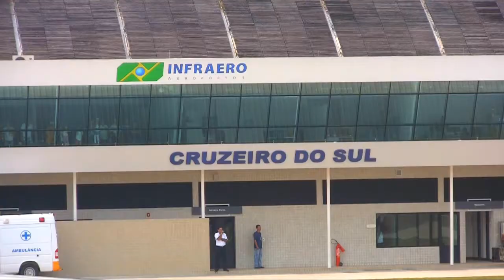Cruzeiro do Sul (AC) - 09-09-10 - César Menotti & Fabiano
Veja como foi o show da dupla César Menotti & Fabiano na cidade de Cruzeiro do Sul (AC), dia 09 de setembro.

Câmera e Edição: Thiago Massarope